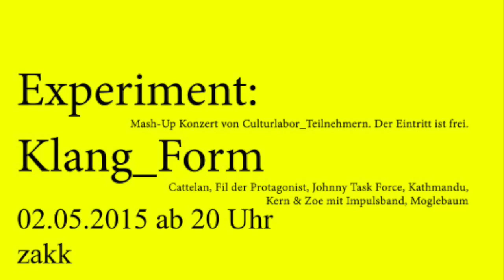Trailer Experiment Klang_Form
Am 2. Mai lud die ARTIG Zentrale für Culturelle Entwicklung zu einem Mash-Up Konzert im zakk ein. Geplant und organisiert wurde das Experiment Klang_Form von Teilnehmern des Culturlabors 2014, den drei 19-jährigen Bandmitgliedern von "Fil der Protagonist". Die Idee: Ein Konzert im Sinne der ARTig Festivals. Die drei Jungs arbeiteten ein Konzept aus, organisierten die Location und bookten die Bands. Mit der Unterstützung der ARTIG Zentrale entstand ein einzigartiges Line-Up Ex-ARTiger Newcomer zwischen Elektro und Hip Hop. Das Besondere: auf dem Konzert wurden auch exclusive Kollaborationen und Interpretationen der Bands untereinander präsentiert.